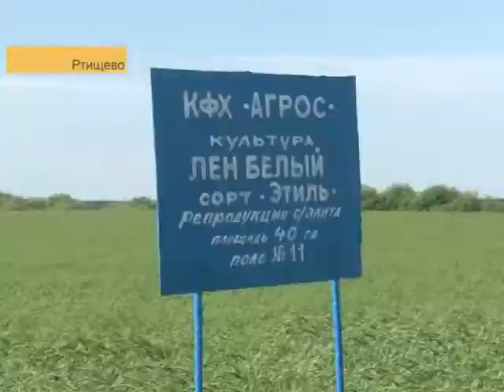Валерий Радаев посетил фермерское хозяйство в Ртищевском районе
Одно из успешных и развивающихся фермерское хозяйство "Агрос" в Ртищевском районе посетил губернатор области. Глава региона осмотрел угодья и одобрил уже начавшееся строительство нового загона для крупного рогатого скота. Подробности в нашем следующем сюжете, который вышел в эфир 2 июня.